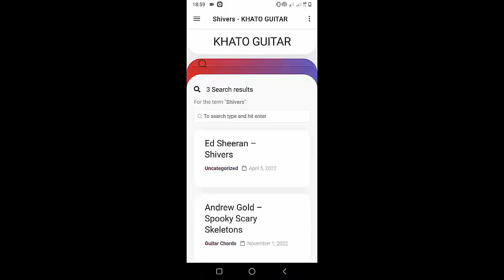Sabrina Carpenter - Opposite | Guitar Tutorial